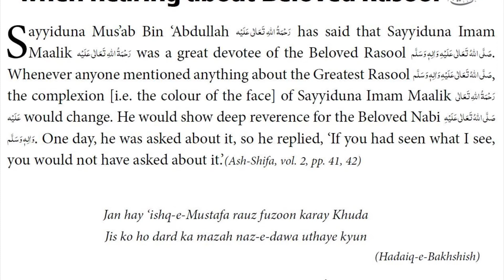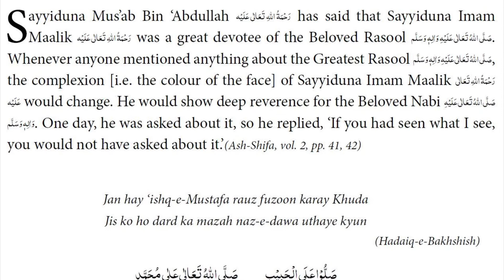Parable # 028 (Complexion Changed When Hearing About Beloved Rasool صلى الله عليه وسلم)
Parable # 028
Complexion changed when hearing about Beloved Rasool .صلى الله عليه وسلم

Playlist Introduction

130 Parables of devotees of Rasool صلى الله عليه وسلم

39 parables are about the people who humbly visited Madina Munawwara
12 parables are about Imam Malik’s Love for Beloved Rasool صلى الله عليه وسلم and Madina
42 parables are about the people who went for pilgrimage
04 parables are about the Islamic Sisters Love for Beloved Rasool صلى الله عليه وسلم and Madina
17 parables are about the Sunni Islamic Scholar's Love for Beloved Rasool صلى الله عليه وسلم and Madina
07 parables are about the JINS
09 parables are about the Animals.